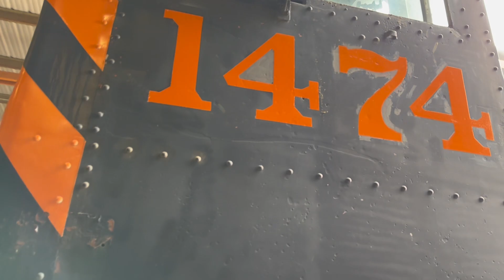Weekend Railfanning 13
The series has now continued in order to make this channel alive. This is part 1 of Monthly Railfannning- March, go check out that video if you want to see more trains including this video.

This is week 1, and this wasn’t a bad weekend at all.

Week 2 was very short with trains.